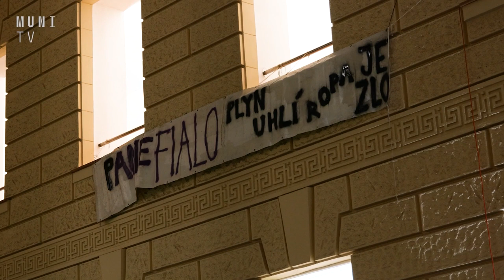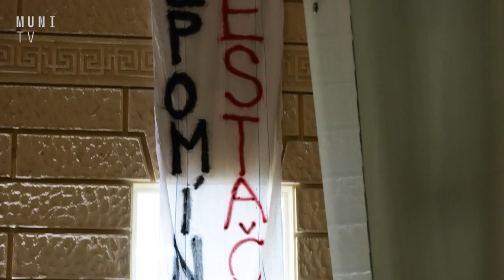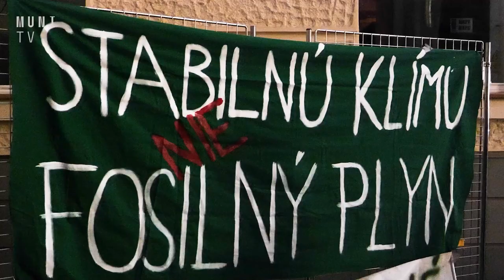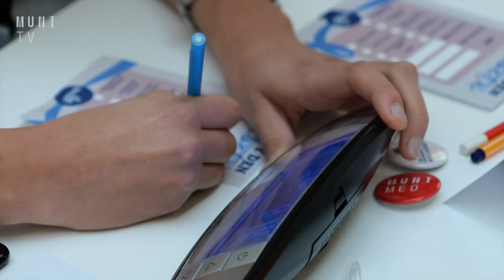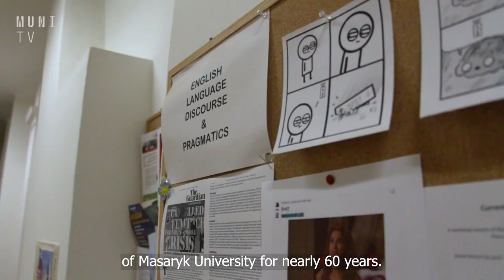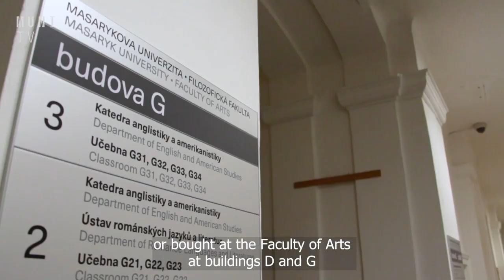📰 Masarykova univerzita si připomněla události 17. listopadu | UniUdálosti 16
V novém dílu UniUdálostí zavítáme na oslavy 17. listopadu v Brně. Studenti všech šesti brněnských univerzit uspořádali festival s názvem Brněnský sedmnáctý. Rektor oslavil Mezinárodní den studenstva přímo z Prahy. Dále se snámi můžete podívat jak probíhaly FSpS games nebo Okupační stávka za klima.